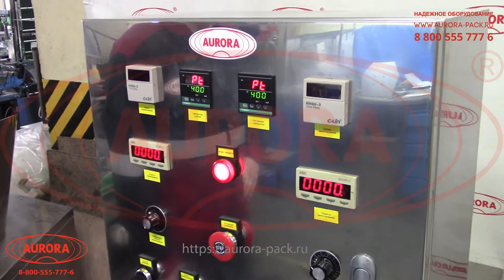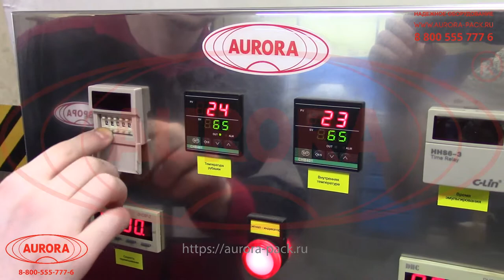Реактор-гомогенизатор ЕМК Р-1000 на 120 литров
В данном видео показан принцип работы реактора - гомогенизатора ЕМК Р-1000 на 120 литров

Описание:

Оборудование специально разработано для подготовки продуктов, технологический процесс фасовки которых требует предварительного нагрева, перемешивания и особых условий хранения. Реактор выполняет полный цикл операций для создания и поддержания однородности массы: нагрев, перемешивание, диспергирование, дегазацию и выгрузку готового продукта.

Установка оснащена роторным гомогенизатором, рамной мешалкой с плавающими скребками, рубашкой подогрева, эмульгатором с внешней циркуляцией и вакуумной системой. Широкий выбор настроек режимов работы отдельных элементов позволяет реализовывать различные технологии гомогенизации с максимальной эффективностью.

С более подробным описанием данного оборудования Вы можете ознакомиться на нашем сайте по ссылке

Характеристики:

Напряжение: 220 В;
Отрасль: Косметика, Фармацевтика, Пищевое производство, Другие отрасли промышленности;
Рабочий объём емкости: 120 л;
Скорость:
Скорость гомогенизатора - 0-3000 об/мин;
Скорость мешалки - 0-90 об/мин;